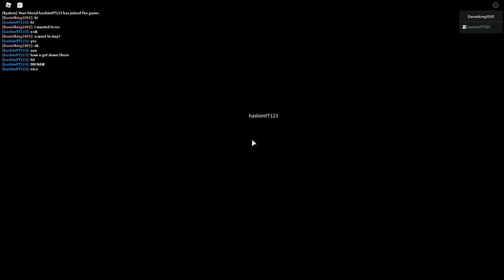Fortnite Galactus Event in Roblox | But I am Galactus! (FULL)